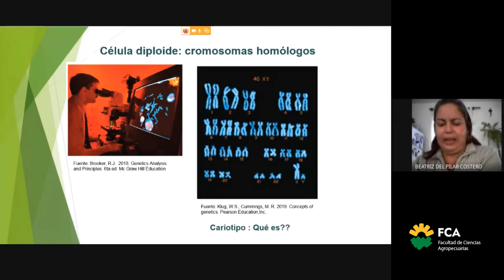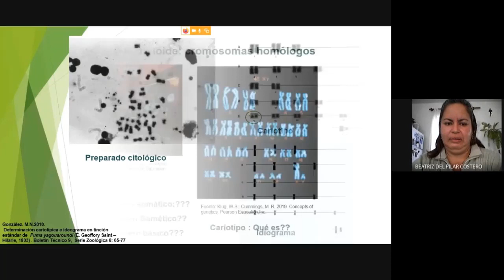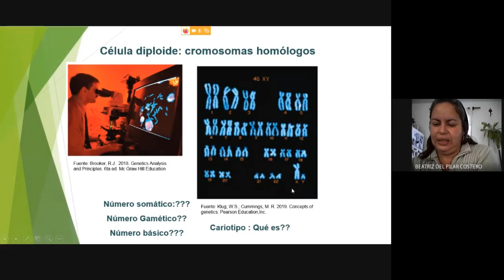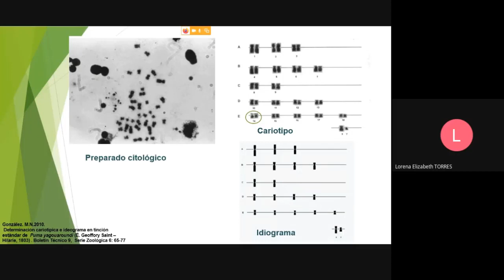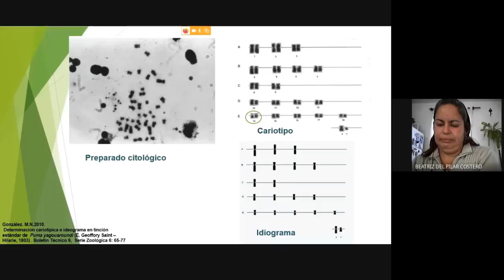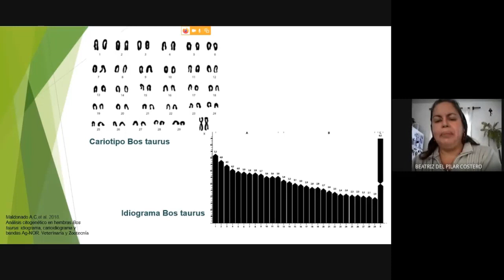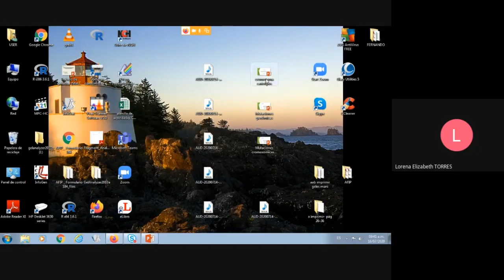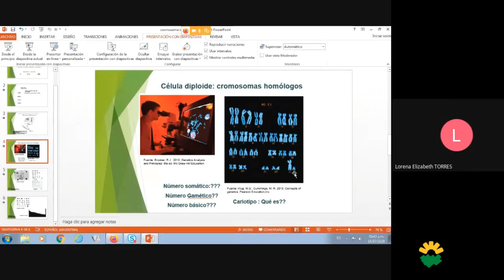Curso de Invierno: Clase N°2 (Parte 2)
Espacio Curricular: Genética
Tema: Curso de Invierno: Clase N°2 (Parte 2)
Docente: Beatriz Costero